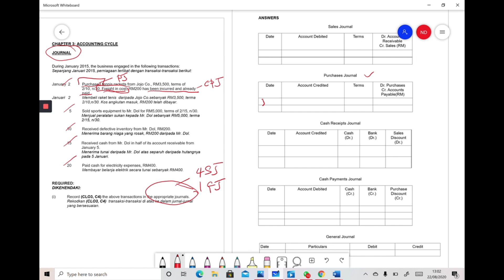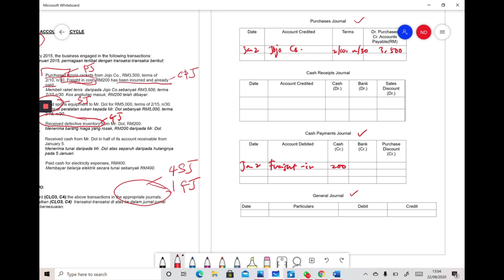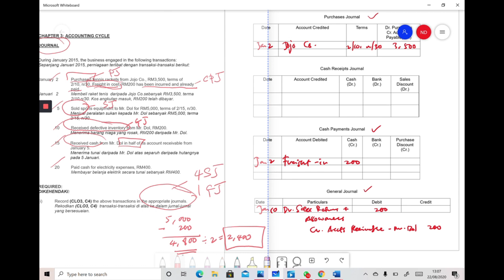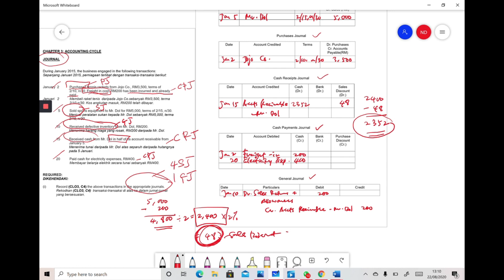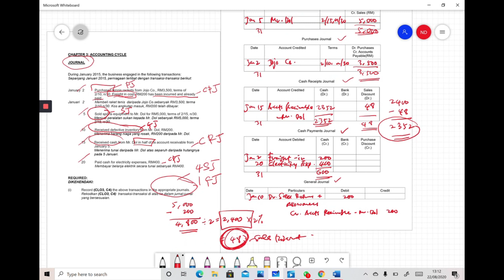CHAPTER 3: ACCOUNTING CYCLE - JOURNALS (MATRICULATION)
VIDEO MENGANDUNGI TUTORIAL CHAPTER 3 BAGI SUBTOPIK JOURNALS (SPECIAL JOURNALS & GENERAL JOURNAL)  UNTUK PELAJAR MATRIKULASI